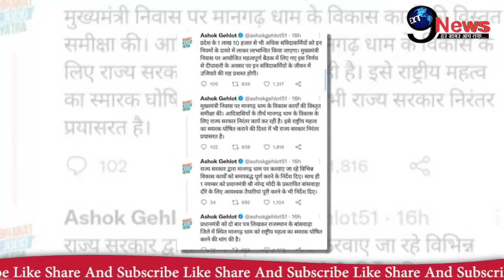पायलट संग भिड़ंत के बीच, PM मोदी को अशोक गहलोत ने अचानक भेजा ये बड़ा संदेश, की ये बड़ी मांग